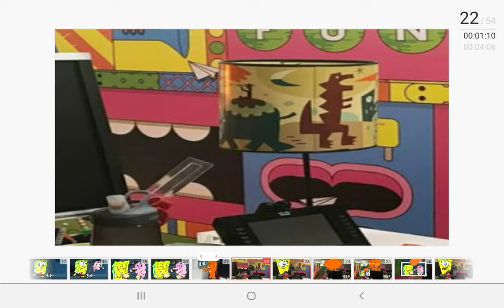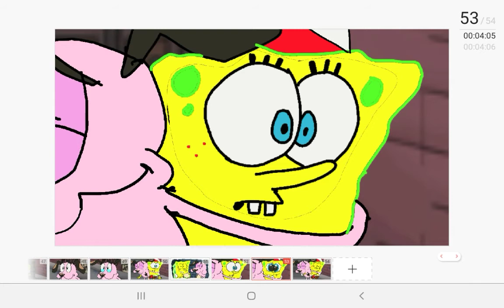How Spongebob Squarepants met Courage The Cowardly Dog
This is my video based on conlimic000's art with Spongebob and Courage. I did enjoy them. But I figured that if you want to do a story with Spongebob and Courage, you have to do it the right way.
Enioy!